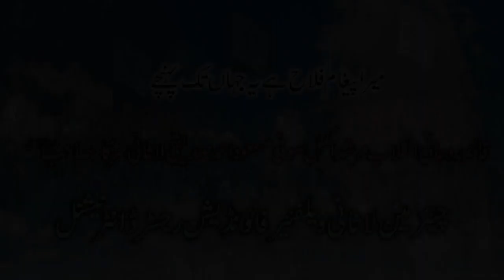Laqab Lasani ki Haqeeqat لقب لاثانی Sufi Masood Ahmad Siddiqui Lasani Sarkar وارث فقر لاثانی سرکار